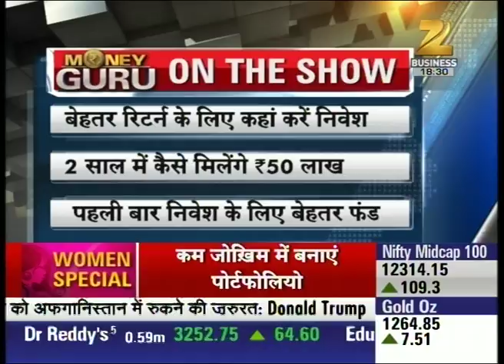MONEY GURU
Watch Money Guru and catch all the latest share market news and updates here.